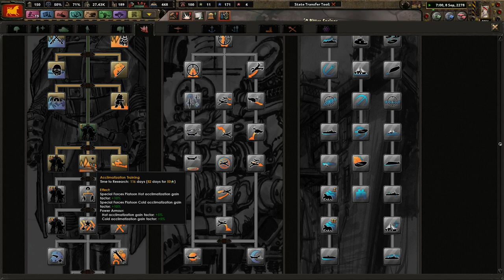Busting the Dam Busters - Glory to Caesar! - Hearts of Iron 4 Old World Blues - #4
Under Caesar's leadership, we can make the wastes whole again. However, the land are currently occupied by degenerates and they must be put in their place. There is no rule for failure. Ave, True to Caesar!

Mods Used: State Transfer tool, colored events, coloured buttons player-led peace conferences, Old World Blues, Old World Blues - XSASZCaS Mod Compilation